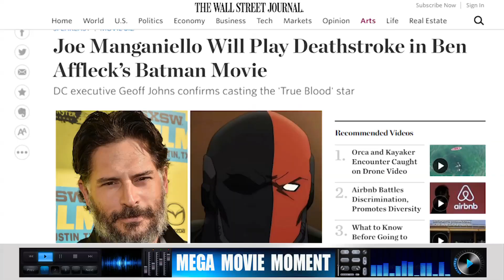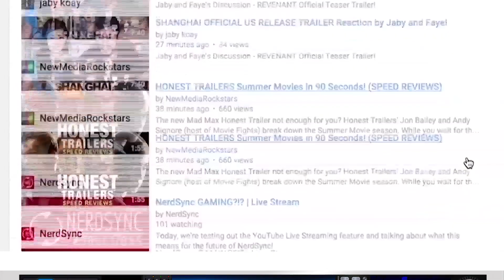CONFIRMED: Joe Manganiello is Deathstroke and Amanda Waller Theory | Mega Movie Moment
Joe Manganiello is Deathstroke aka Slade Wilson.  Geoff Johns, DC Entertainment President, confirmed that Manganiello has been cast as Deathstroke and that Deathstroke will be the villain in the solo Batman film.  With the deathstroke casting confirmed, Deathstroke aka The Terminator is suspected to appear in Justice League 2017.  News broke via the Wall Street Journal.

► Shopping online? Check out AMAZON for all of your shopping needs┊
► Like games? Use GAMESTOP for Daily Deals and Special Discounts┊

CREDITS┊
CraZCouple - Deathstroke Footage - Justice League Reaction!
Grace Randolph - Beyond the Trailer - Ben Affleck Deathstroke REACTION - Justice League 2017

Variety - Batman v Superman- Dawn of Justice - Ben Affleck on the hardest part playing Batman
JOE.ie - Ben Affleck & Henry Cavill smell Batman v Superman aftershave for the first time
Daily Mail - Ben Affleck fixed wardrobe malfunction before the red carpet
Flicks And The City - DC DIRECTORS Comic Con 2016 Panel Surprise - Ben Affleck, Patty Jenkins, Zack Snyder, David Ayer
Ben Affleck - Deathstroke Footage Justice League 2017
ChicagoSciFi - GREEN LANTERN Interview- Geoff Johns, Co-Producer
Blastr - Geoff Johns, Chief Creative Officer of DC Entertainment - Writer Interview - Blastr
ScreenSlam - Joe Manganiello & Sofia Vergara SAG Awards Arrivals 2016
World Monitor TV - Joe Manganiello arrives at 2014 Writers Guild Awards LA Ceremony Red Carpet
ScreenSlam - SAG Awards 2015- Sofía Vergara and Joe Manganiello Red Carpet
Warner Bros via DC Entertainment - Suicide Squad- Viola Davis -Amanda Waller- Behind the Scenes Movie Interview

Mega Movie Moment Background Music:
Track 1: Kill Miami - Flashing Lights (The BandiT Remix) [Audiojungle]

Mega Movie Moment is a short form series consisting of topical entertainment news reporting.  Movie news, story analysis and background information is provided in order to offer a well-rounded full view on the topic or subject matter reported.  Movie news items are published when news breaks.  Updates are provided as the story develops.
Justice League (2017) Movie Synopsis: Fueled by his restored faith in humanity and inspired by Superman's selfless act, Bruce Wayne enlists the help of his newfound ally, Diana Prince, to face an even greater enemy.

Executive Producers: Ben Affleck, Jon Berg, Wesley Coller
Producers: Geoff Johns, Dan Lin, George Miller, Doug Mitchell, Barrie M. Osborne, Charles Roven, Deborah Snyder
Writing: Chris Terrio
Film Editing: David Brenner
Characters: Bill Finger, Bob Kane, Joe Shuster, Jerry Siegel
Stars: Jared Leto as the Joker; Amy Adams as Lois Lane; Gal Gadot as Diana Prince/ Wonder Woman; Amber Heard as Queen Mera; Henry Cavill as Clark Kent/ Superman; Jason Momoa as Arthur Curry/ Aquaman; Ben Affleck as Bruce Wayne/ Batman; Jessie Eisenberg as Lex Luthor; Ezra Miller as Barry Allen/ The Flash; Joe Manganiello as Slade Wilson/ Deathstroke; Diane Lane as Martha Kent; Kiersey Clemons as Iris West; Jeremy Irons as Alfred Pennyworth; J.K. Simmons as Commissioner Gordon; Willem Dafoe as Nuidis Vulko; Ray Fisher as Victor Stone/ Cyborg; Eleanor Matsuura as Epione